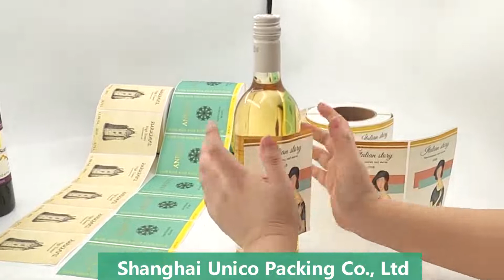Winel Label Rolls Printing Factory in China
custom design colors printing wine label rolls made in China.
wine label stickers printing factory. Small MOQ, fast delivery.